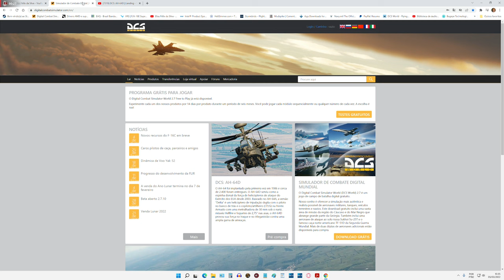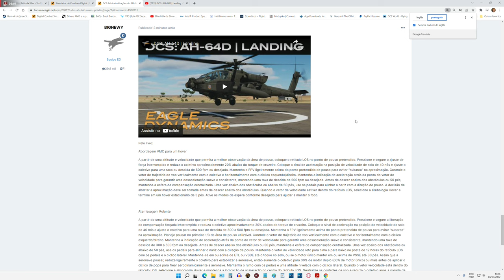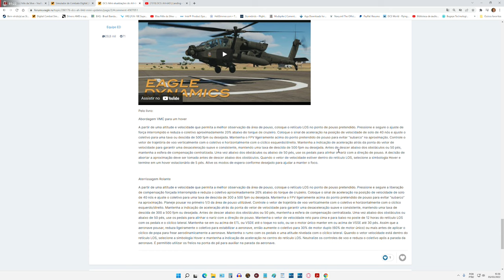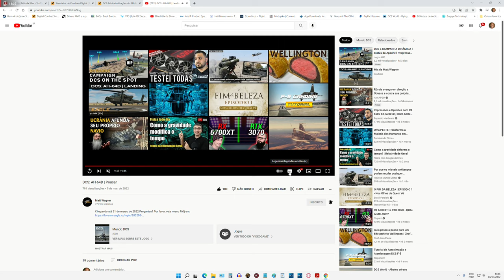DCS World:AH-64D | POUSAR /PT-BR_VÍDEO 1785